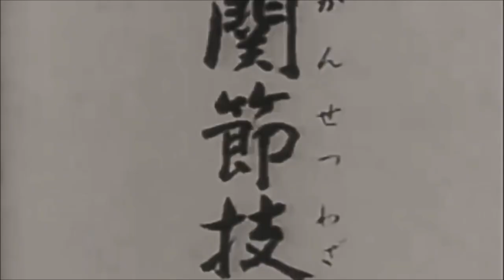Guard slams & leg locks gone wrong: the problems with today's BJJ and Judo rule sets